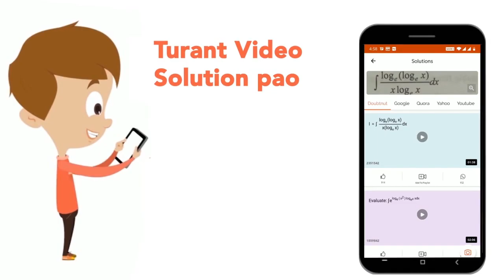मिलिकन के तेल बूँद के प्रयोग में तेल की एक बूँद , किसी वैद्युत क्षेत्र की अनुपस्थितिमें अंतिम वे...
मिलिकन के तेल बूँद के प्रयोग में तेल की एक बूँद , किसी वैद्युत क्षेत्र की अनुपस्थितिमें अंतिम वेग के साथ गिरती है । जब एक निश्चित वैद्युत क्षेत्रलगाया जाता है और वातावरण मेंएक रेडियोसक्रियपदार्थ रखा जाता है , तो यह पायाजाता है की उसी तेल की बूँदमें देरदेखेजाने परअलग - अलग अंतिम चाले v_(1),v_(2),v_(3)दिखती है। (a) उसी वैद्युत क्षेत्र में बूँद की अंतिम चाल में परिवर्तन किस से आता है ( मान ले की बूँद का साइजऔर द्रव्यमान अपरिवर्तित रहता है ?) (b) बूँद की अलग - अलग अंतिम चालो अपर कौन - सा मुख्य प्रेक्षणआवेश के क्वांटमीकरण की और संकेत करता है ?
Class: 12
Subject: PHYSICS
Chapter: द्रव्य तथा विकिरण की द्वैत प्रकृति
Board:IIT JEE

👉 Have Any Query? Ask Us.